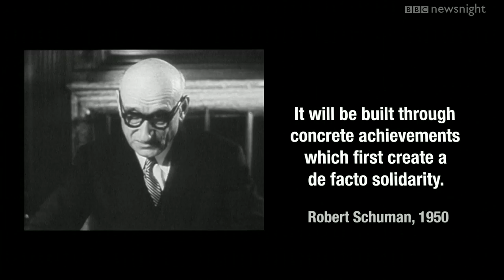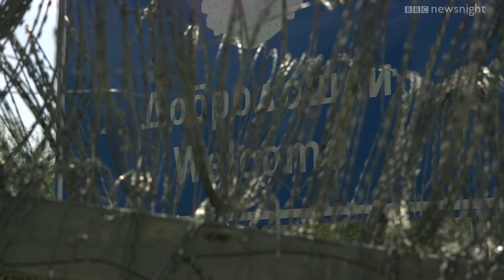In search of the European Dream: Freedom of movement - BBC Newsnight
What was the European Dream? What state of health is it in?
In the second of three films, BBC Newsnight's Gabriel Gatehouse focuses on the promise of freedom of movement - and asks how that has stood up in the face of the migrant crisis.